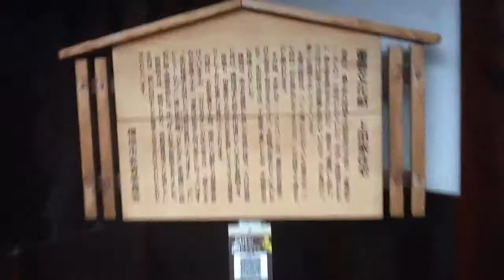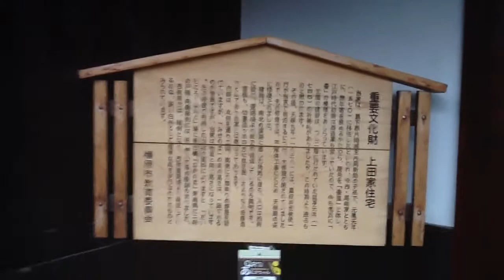橿原市 今井町 上田家住宅 2012.4.16